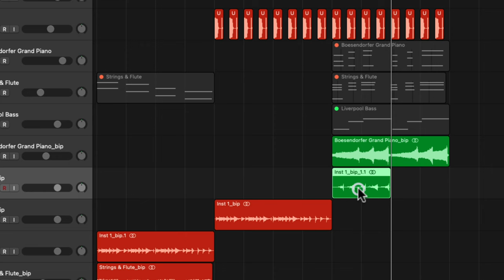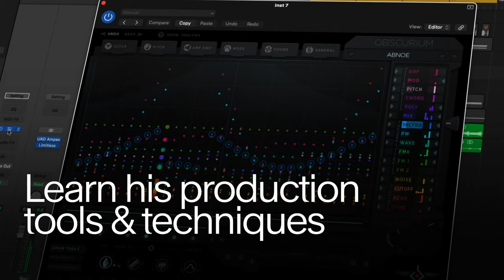The art & business of beatmaking | Che Pope Masterclass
Che Pope, the Grammy-winning beatmaker and producer, one of hip-hop’s secret weapons and founder of Wrkshp Club has recorded his first Masterclass with Aulart. 🎛

Get inside his workflow as he makes beats and builds melodies. Explore his go-to tools, plugins and eclectic sound palettes. Get invaluable business advice drawing from his 25+ years experience as an artist and record label executive.

◼️ Explore a unique sound: Learn how to work with music as an art form that’s only limited to your own imagination, explore Che’s eclectic sound palette, and hear the stories behind some of his most iconic tracks like Lauryn Hill’s ‘To Zion’ and Kanye West’s ‘Bound 2’.

◼️ Get inside his beatmaking process: Learn from his workflow as he makes beats starting with his MPC, moving to Logic for the arrangement, then building melodies and creating the perfect vibe — follow his process and see his go-to tools, plugins and sound collections.

◼️ Navigate the music industry: From cultivating a solid work ethic, to working successfully with other artists and knowing how to promote yourself — Che shares invaluable advice and tips for new producers drawing from his 25+ years in the music industry.

Ready to learn from one of the best industry’s best kept secrets?